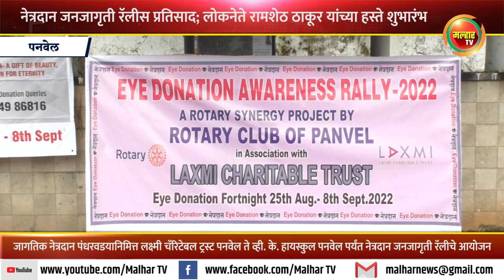नेत्रदान जनजागृती रॅलीची लोकनेते रामशेठ ठाकूर यांच्या हस्ते हिरवा झेंडा दाखवून सुरुवात